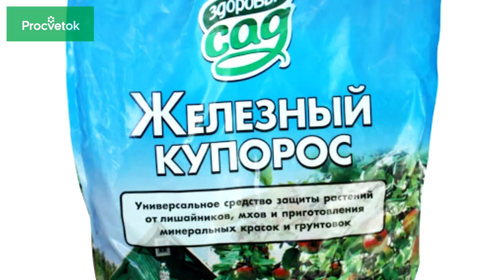Как долго хранятся растворы препаратов? Янтарная кислота, дрожжи, сенная палочка, препараты меди...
✿Всё для сада и огорода ищите в нашем интернет-магазине! ✔Беларусь ✔Россия ✔Казахстан ✔Украина ✔Задать вопрос, прочитать статью, поделиться фотографиями вы можете на

Как долго можно хранить растворы препаратов после приготовления? В этом видео мы рассмотрим сроки хранения таких популярных препаратов, как янтарная кислота, дрожжи, препараты сенной палочки, триходермы, битоксбациллин, лепидоцид, мыльные растворы, раствор куркумы, препараты на основе меди и железа и др.

00:00 Как долго хранятся растворы препаратов
01:53 Раствор янтарной кислоты
03:05 Раствор с дрожжами
03:31 Препараты триходермы и других грибов
04:33 Растворы сенной палочки
04:52 Битоксибациллин и лепидоцид
05:48 Растворы с хозяйственным или зеленым мылом
06:15 Препараты меди
06:30 Препараты железа
06:55 Растворы с нашатырным спиртом
07:18 Растворы минеральных солей
07:48 Растворы с молоком или сывороткой
07:56 Растворы с куркумой, метиленовым синим, гипохлоритом